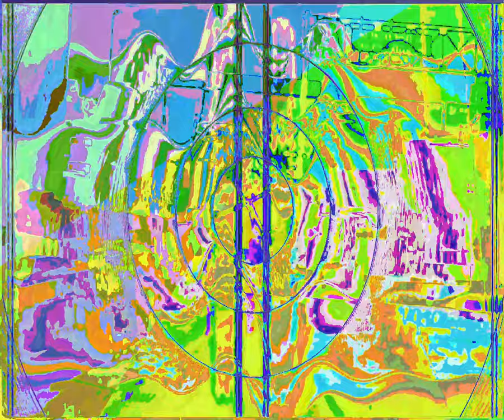[EPILEPSY WARNING] Movie 23 09 09 08h53m37s